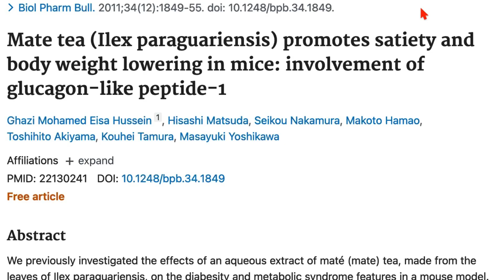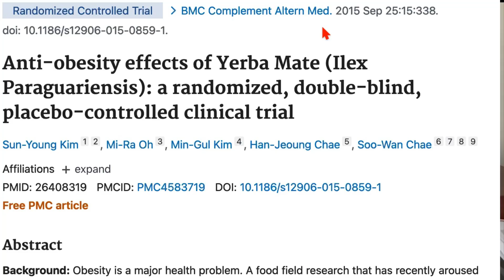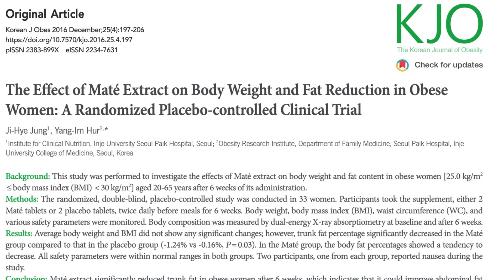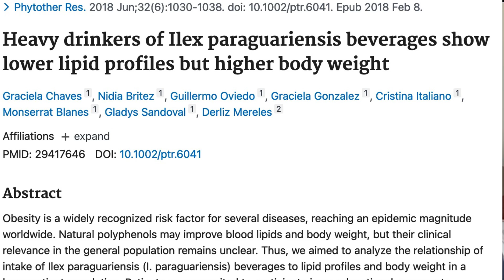Yerba Mata Tea For Weight Loss: Here's What Nobody Will Tell You!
Yerba mate tea is promoted as a natural weight loss tea and even compared to Ozempic because of claims it lowers GLP-1. Is this true? See the Yerba Mate weight loss proof and decide for yourself.

➡️ Things used to make this video:
1 Lot’s of work
2 This video editing software
3 This Microphone
4 This computer